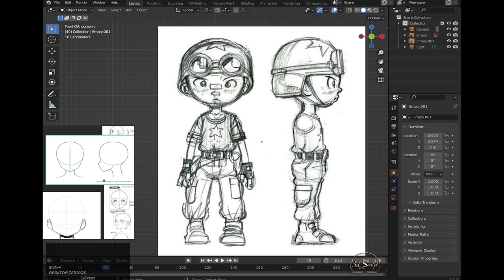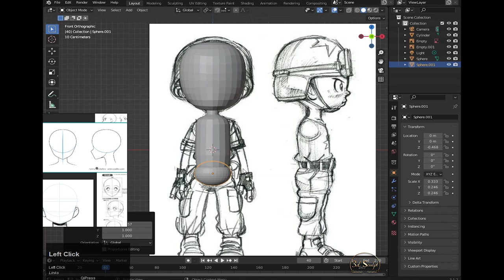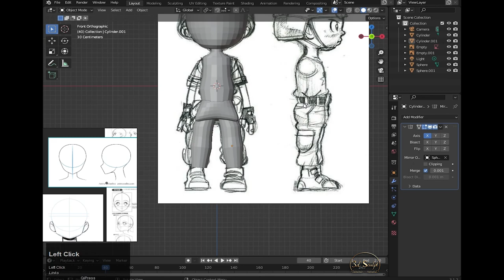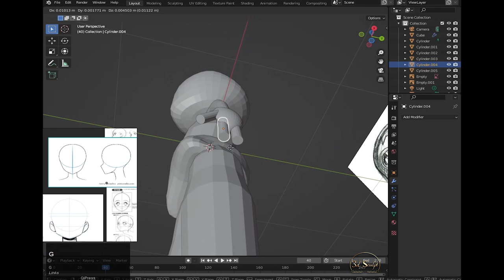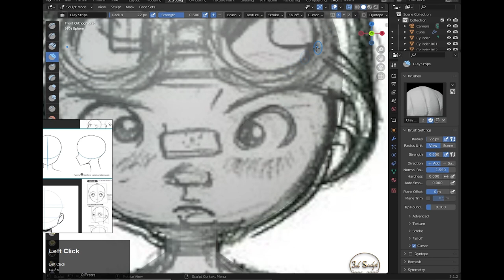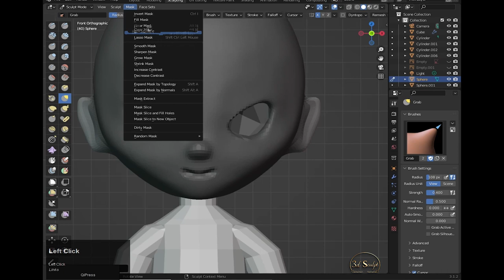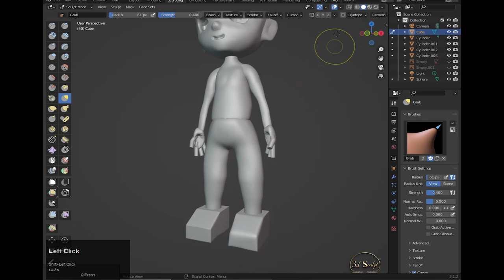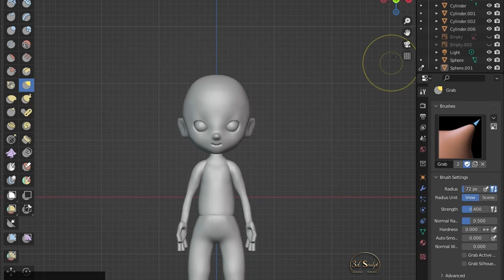Blender character modeling / character design tutorial/ Sculpting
Hi there! I’m going to show the  process of the sculpt  character in Blender.